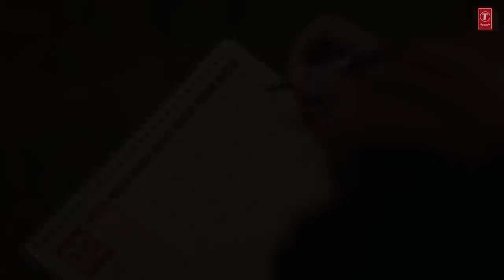Always for you : Buddha Ho Java : Best Punjabi songs 2021 | Dj remix Songs